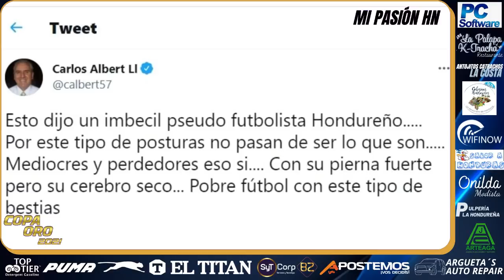IRRESPETO: Periodista ofende a Leverón diciendo que tiene “cerebro seco”; acá te mandamos un mensaje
IRRESPETO: Periodista ofende a Johnny Leverón diciendo que tiene “cerebro seco” y nos dice “bestias”